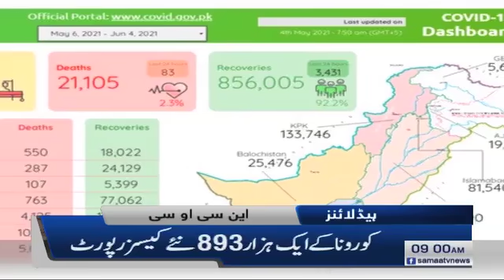Samaa News Headlines 9am | Coronavirus kay 1 hazar 893 naye cases report | SAMAA TV